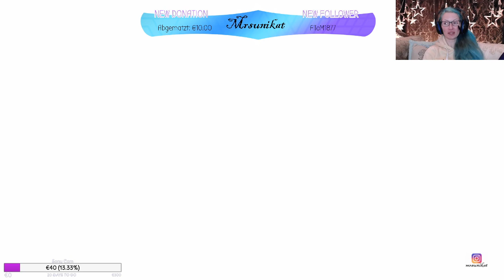Bissel Racki bauen... Hausfrauen Gameplay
Hallo, Willkommen zu meinem Stream. Ich empfange gerne Nachrichten von Euch und möchte mich mit Euch unterhalten. Ich arbeite ständig an meinem Kanal. Überwiegend Streame ich nur Just for Fun. Ich nehme gerne Unterstützungen für mein Neues Projek an. Ich Investiere derzeit in Equipment usw. daher würde ich mich freuen wenn Ihr mich Unterstützt.